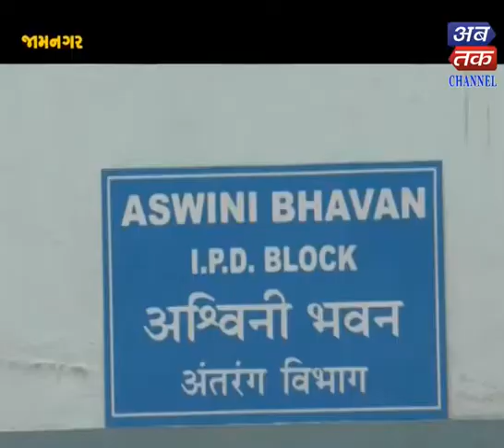Jamnagar |Wood Care Clinic was started at GG Hospital| ABTAK MEDIA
Jamnagar |Wood Care Clinic was started at GG Hospital